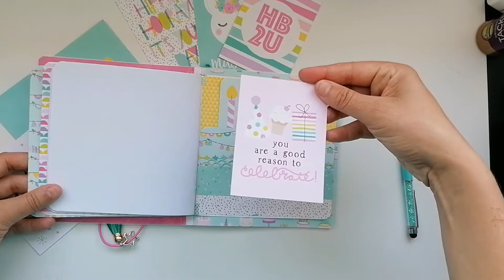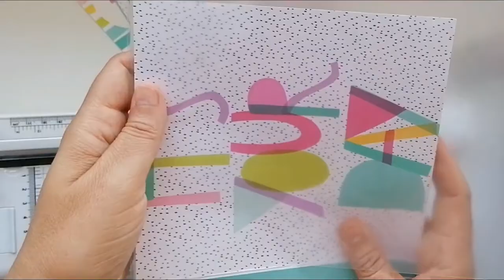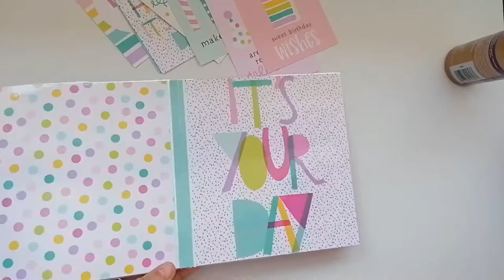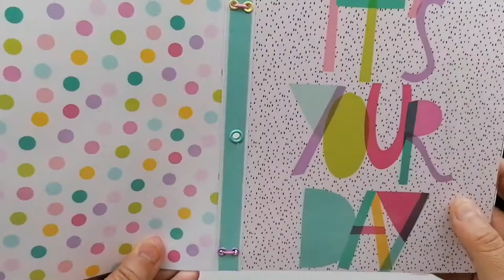LIBRETA CUMPLEAÑOS JUVENIL Y PASO A PASO (INICIACIÓN AL SCRAP)